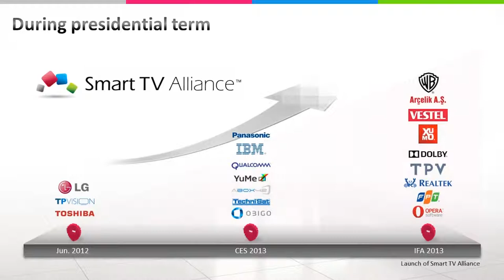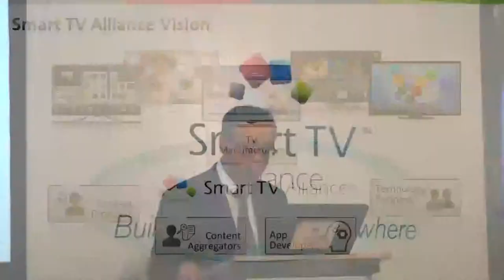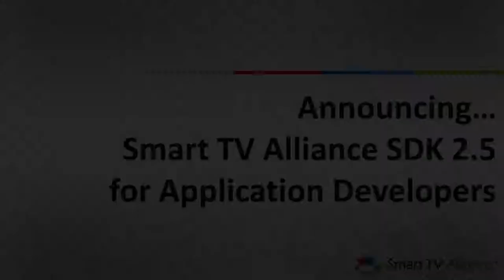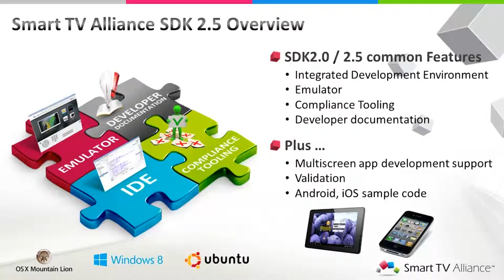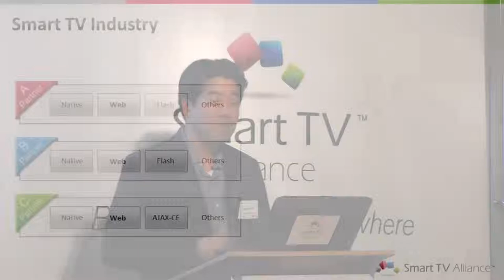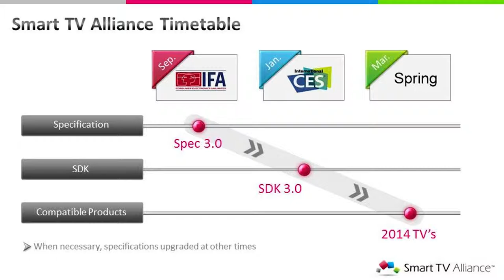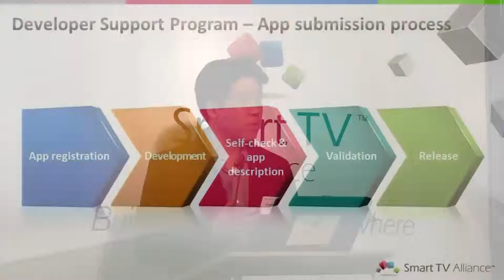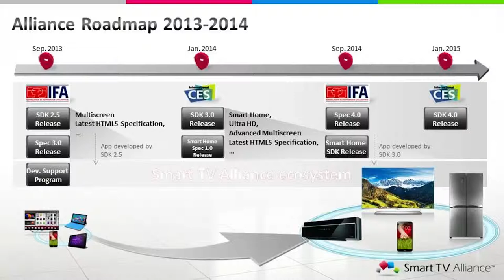Smart TV Alliance Press Conference